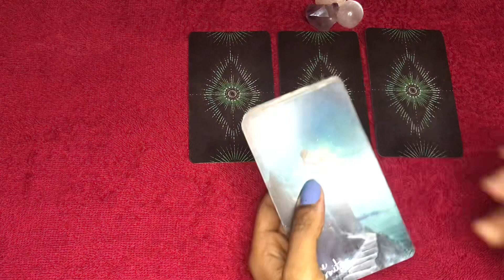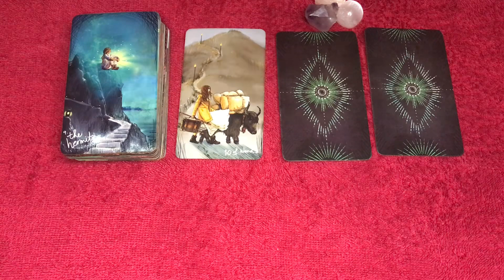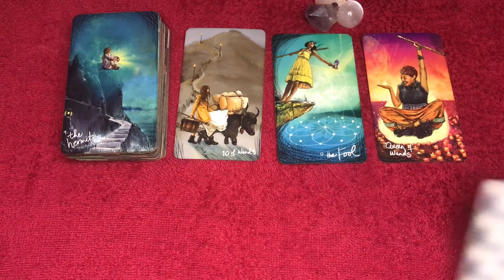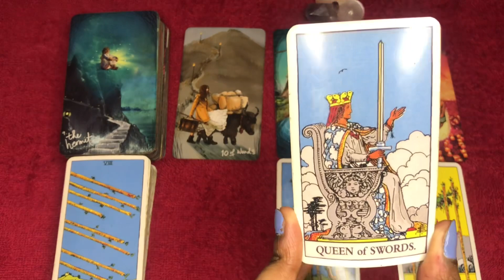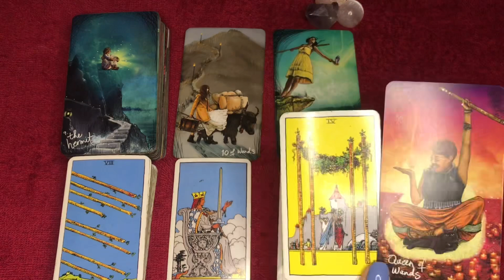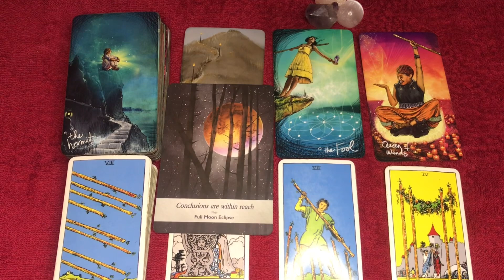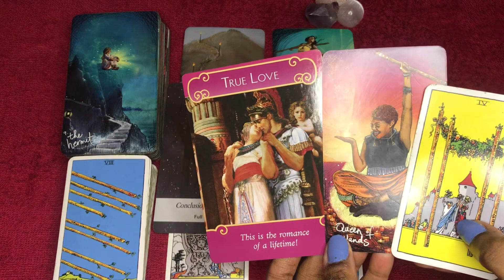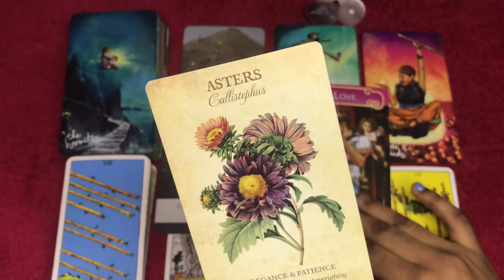Sagittarius love tarot reading ~ June 10th ~ they feel like you’re withdrawing and it scares them